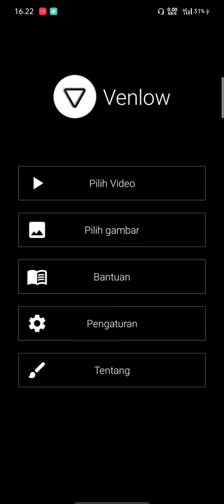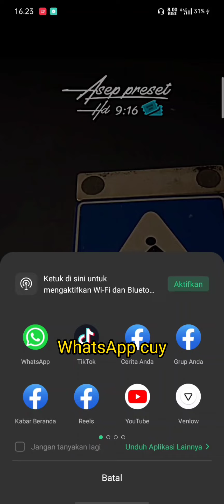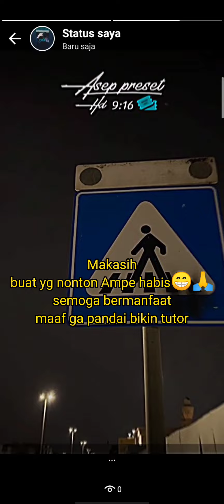Tutorial singkat upload video WhatsApp tanpa mengurangi kualitas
folow tiktok @asep.___
sipaling JJ🗿
maaf kalo video kurang jernih karena upload di 720p. gakuat lebih dari itu🗿🙏

(kalo ga work, fiks pasti ga tonton sampe habis)

jangan lupa subs karena subs itu gratis:D